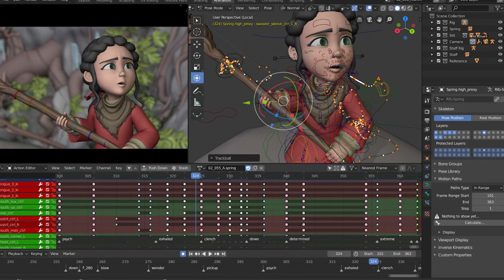What If ALL Software Was Open Source?!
The future of software development is changing fast—especially in the AEC industry. In this podcast-style video, I share my take on where we’re headed.

00:00 Introduction
04:30 Moving from Products to Services
10:55 Code generated by AI does not waste your time
12:07 Conclusions

Register at our gaasworld website and get access to a completely free, 10+hours Rhino Developer C# course:

Follow our work and join our projects!

Stay free!

Milos Dimcic
Dr.-Ing.